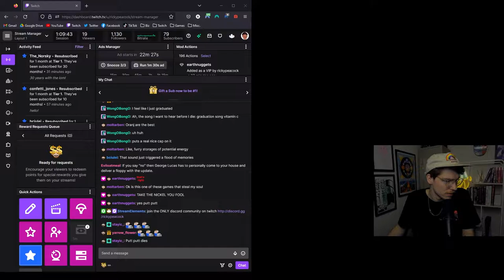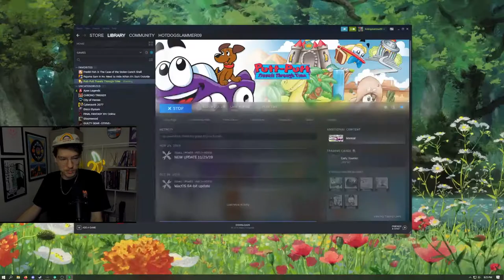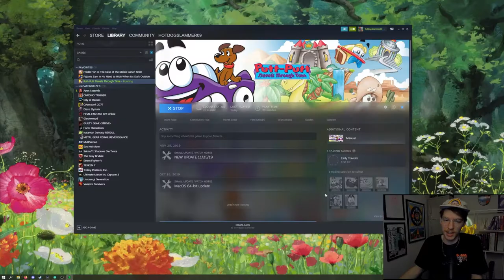traveling back in time (Putt-Putt Travels Through Time) - part 1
i played putt putt travels through time for 30 minutes during a stream a few months ago, and tiktok really enjoyed it. now, i revisit the game FOR REAL this time, and beat the game for the first time since i was probably 8 years old